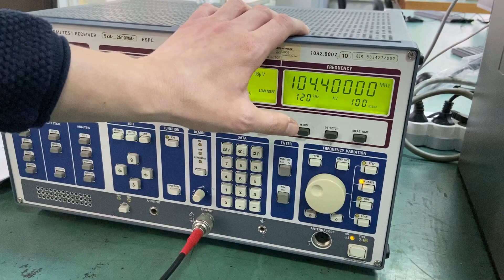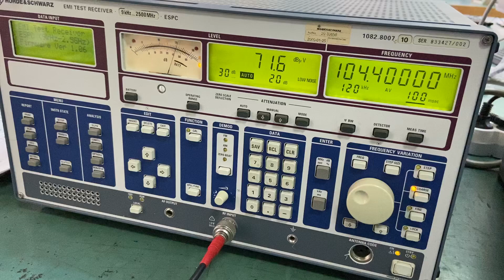CEM Receptor de masurare